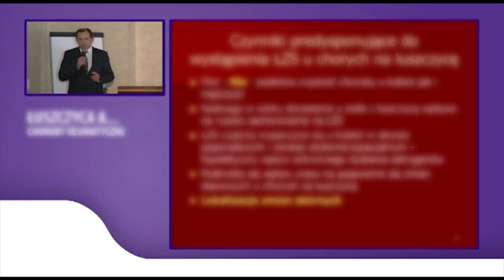GP Studio - Realizacje Filmowe - 05